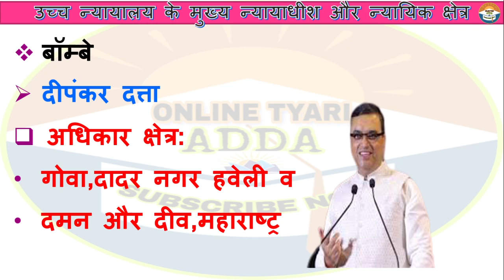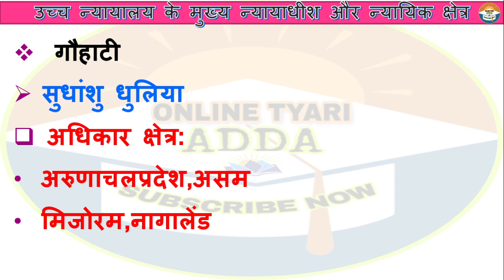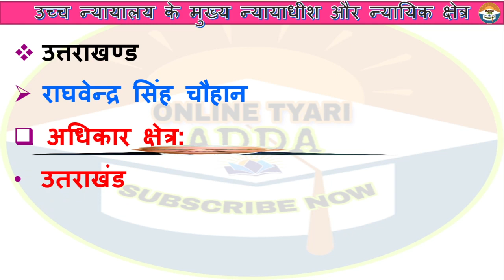राज्यों के मुख्य न्यायाधीश 2021 || chief justice of india 2021 || अब पढ़े फोटो के साथ 2021 में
SSC CPO
SSC JE
RRB ALP
RRB JE
SSC SHSL
IBPS RRB
Defence Examinations
SSC CPO
SSC JE
RRB ALP
RRB JE
SSC SHSL
IBPS RRB
Defence Examinations